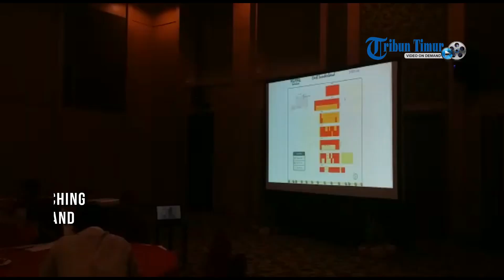Sejam, 73 Unit Rumah Cluster Sunderland Terjual Tipe Terkecil Sold Out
Laporan Wartawan Tribun Timur, Muhammad Fadhly Ali

TRIBUN-TIMUR.COM, MAKASSAR - Manajemen BSA Land pengembang nasional terus meningkatkan penjualan jelang akhir tahun 2018 ini.

Teranyar, manajemen BSA Land me-launching cluster baru di kawasan Royal Sentraland BTP Makassar, bernama Sunderland.

Sales dan Marketing Manager BSA Land, Agus Risal Andi Yusuf yang ditemui di sela pemilihan unit di cluster Sunderland Minggu (25/11/2018) di Hotel Swiss-Belinn Panakkukang Makassar menuturkan, secara keseluruhan manajemen akan membangun 300-an unit.

"Untuk di cluster east Sunderland yang dilaunching dan pemilihan unit hari ini, kami sediakan 175 unit yang terdiri dari tiga tipe," katanya.

Ketiga tipe yakni, tipe 25/60, tipe 27/60, dan tipe 39/75.

Luar biasannya, hanya sejam mulai pukul 11.00 hingga 12.00 Wita. Sudah terjual ada 73 unit rumah yang terjual.

Rinciannya, untuk tipe 39/72 19 unit, tipe

27/60 ada 24 unit, dan tipe 25/60 sebanyak 30 unit.

"Tidak cukup sejam tipw terkecil sudah habis 30 unit," kata Agus. (*)